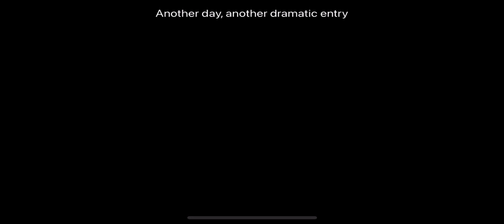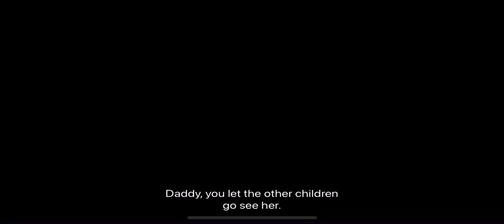Five Nights At Freddy’s Sister Location 100% Walktrough Part 1 - Night 1